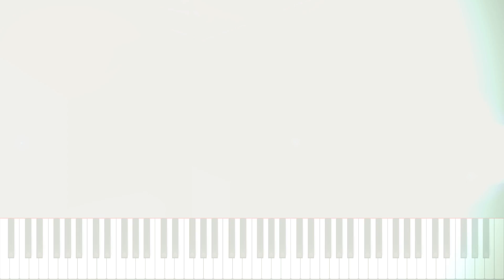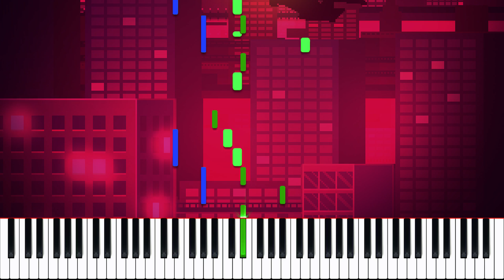OneShot // Aviator | LyricWulf Piano Tutorial on Synthesia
This is my piano tutorial for Aviator  from OneShot Soundtrack by Nightmargin. As always, free sheet music, sheets, and midi are available below. I hope you enjoy my piano cover~!
― Heheh... reactions from first-timers are always delightful to watch.

🎼 Composers
• Nightmargin

🎨 Artists
• Background | Nightmargin

🌠 Other credits
• Drum render | Venture

🏆 My awesome supporters:
• Eli Pitt
• Seth Crider
• Kaikire